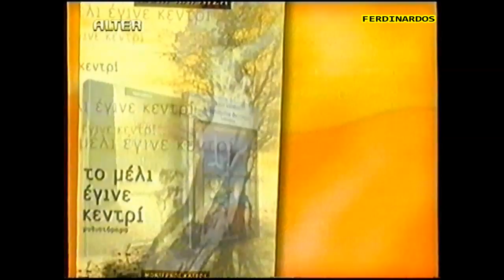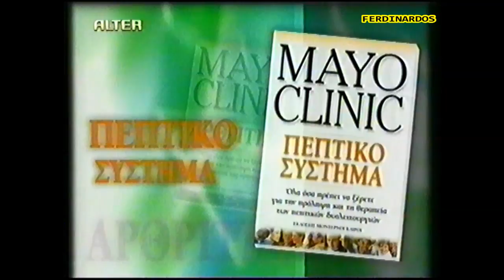ALTER - ΒΙΒΛΙΟΕΠΙΛΟΓΕΣ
Βιβλιοεπιλογες 2002  απο το Alter .